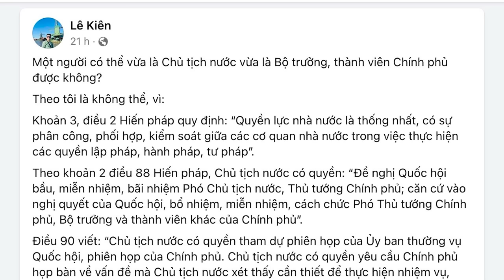Chính phủ Việt Nam thừa nhận áp lực kinh tế ngày càng lớn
Phó Thủ tướng Việt Nam Lê Minh Khái hôm 20/5 thừa nhận, nền kinh tế Việt Nam đang đối mặt với áp lực ngày càng tăng, và cho biết, Chính phủ sẽ duy trì các chính sách hỗ trợ tăng trưởng. Tuy nhiên, ông vẫn không dám thẳng thắn thừa nhận, khó khăn của nền kinh tế có nguyên nhân chủ yếu do cuộc đấu đá thượng tầng gây ra.